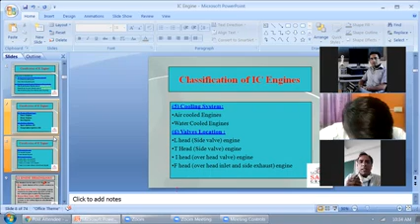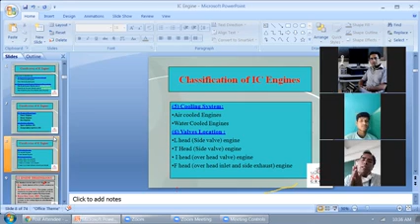Fundamental of IC Engine_04